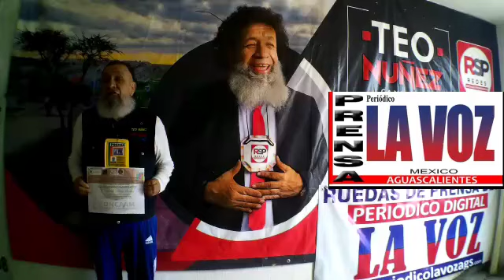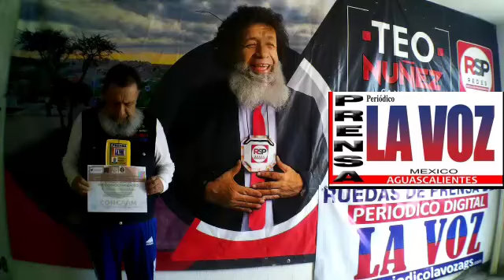LIC-SERGIO DELFINO VARGAS-SOLUCIONE ELROBO-LA CULPABLE-ES-NORA RUVALCABA DE MORENA EN AGUASCALIENTES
LIC-SERGIO DELFINO VARGAS-SOLUCIONE EL ROBO-LA CULPABLE-ES-NORA RUVALCABA DE MORENA EN AGUASCALIENTES